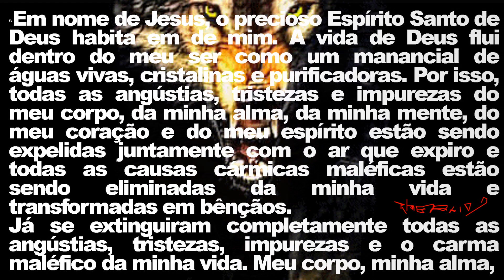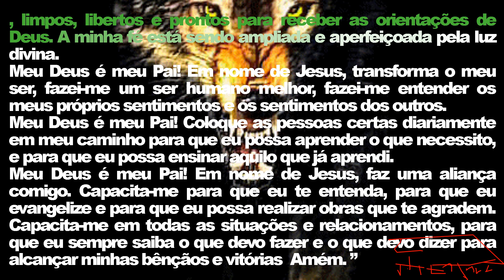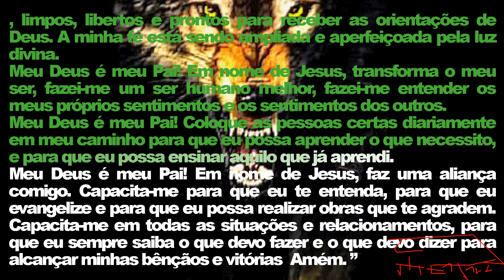ORAÇÃO PARA PURIFICAR O CORPO E A ALMA theraio7 5112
ORAÇÃO PARA   PURIFICAR O CORPO E A ALMA